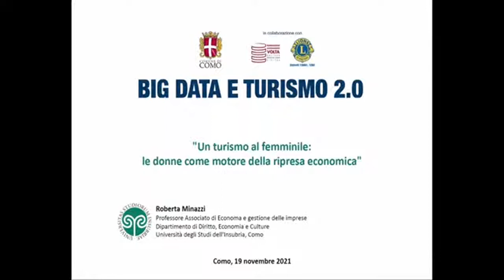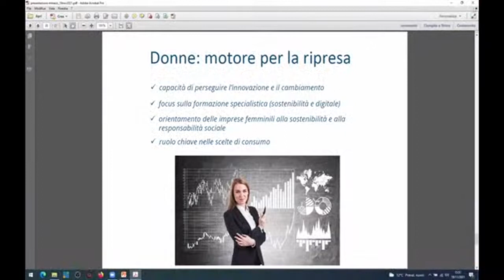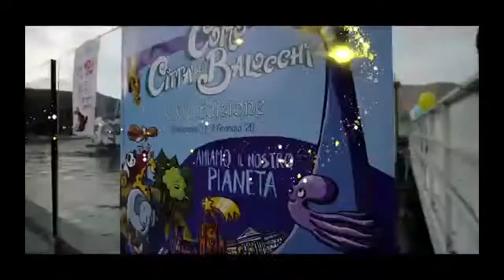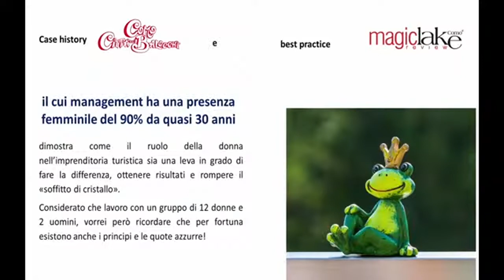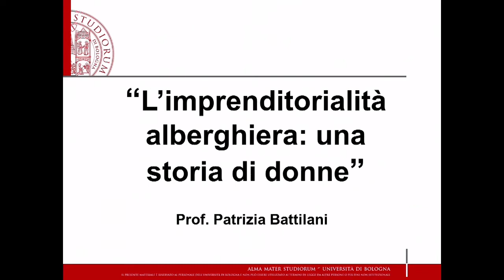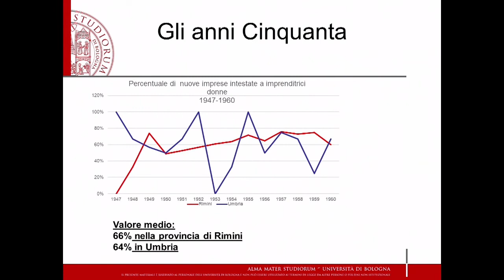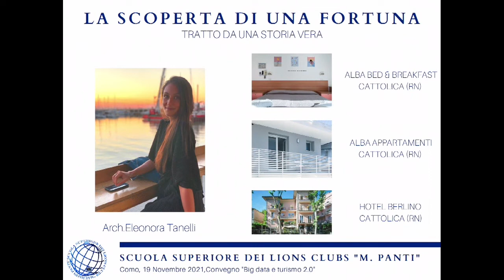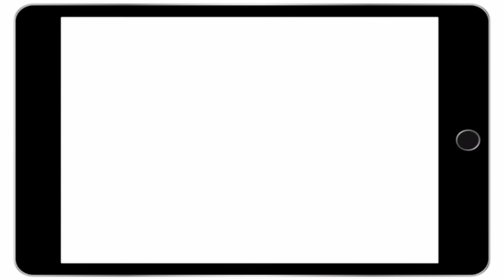Big Data e Turismo 2.0 - seconda parte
Convegno scientifico - 19 novembre 2021 - Como
I Big Data per il turismo offrono importanti informazioni sui comportamenti collettivi e sulla centralità delle destinazioni, sul rapporto tra luoghi, eventi, cose e persone. Questi dati complessi e differenziati consentono di implementare i processi decisionali delle aziende turistiche e di migliorare l’offerta, rispondendo adeguatamente alla complessità della domanda. Attraverso l’analisi di questa ingente mole di dati, strutturati e non strutturati, è possibile mettere a disposizione del settore turistico informazioni puntuali e dettagliate per lo sviluppo del settore. Questo cambio di paradigma impone l’utilizzo di nuovi strumenti, che tengano anche conto del valore aggiunto sempre più rilevante prodotto dalla governance femminile del settore.
Se ne è parlato nel corso del convegno con un focus su best practice locali e nazionali.